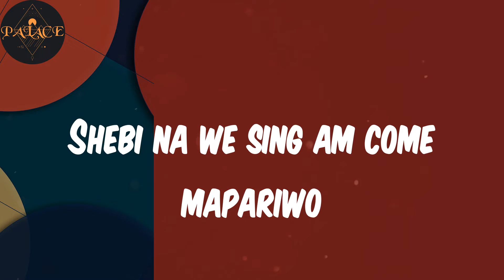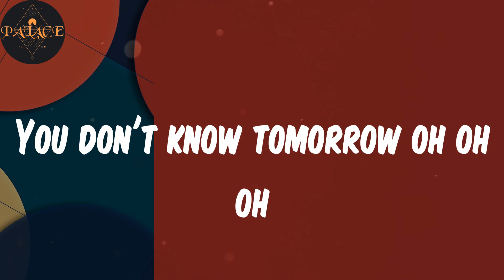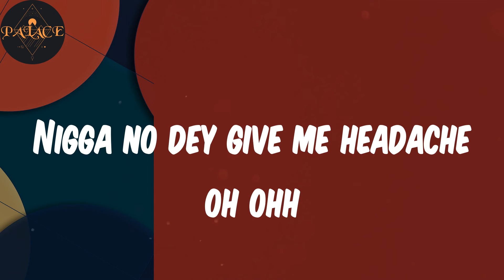Kilofeshe (Lyrics) - Zinoleesky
Lyrics:
Niphkeys Niphkeys
Amapiano amapiano
Amapiano amapiano
Amapiano
Omo mo ma n gaapa gan ma n gaapa gan
I be good bad boy no choice
Been in the game not long
Shebi na we sing am come mapariwo
Extraordinary things I'm doing
Ordinary things no fit move me again
Ordinary things no fit move me again again no no
Huhn she'oun tio fe shey
Kilofeshe
Nigga no dey give me headache
She'oun tio fe shey
Kilofeshe
Nigga no dey give me headache oh ohh
We in the club all night
Many things I don try
Omo boy don high
Gas me up no time no time
Oh wow I'm trending and I don't know why oh why
Oni so'kuso
Talo sope omo yen o m'orin ko
Oni so'kuso
If you get machete moni ibon
But k'emi sha ti lowo
K'emi ba le na'wo
I wan get I don't know
Life is Yolo
You don't know tomorrow oh oh oh
Kilofeshe
Kilofeshe
Yeah yeah yeah
Oh oh oh Timi Jay on the track
Kilofeshe
Kilofeshe
Kilofeshe